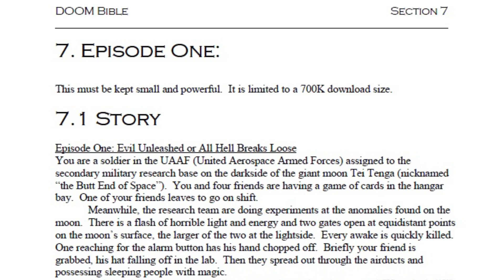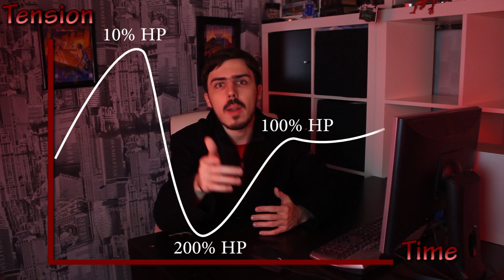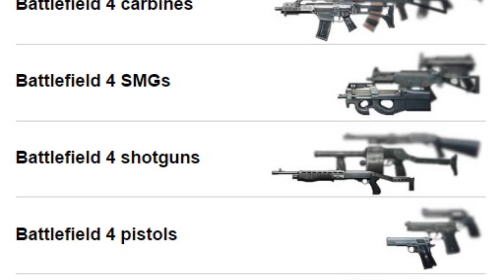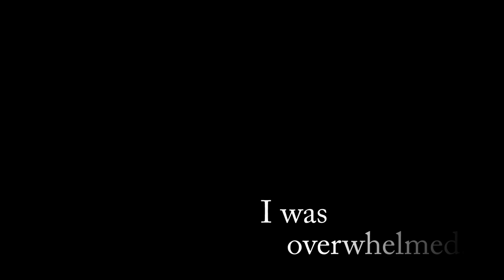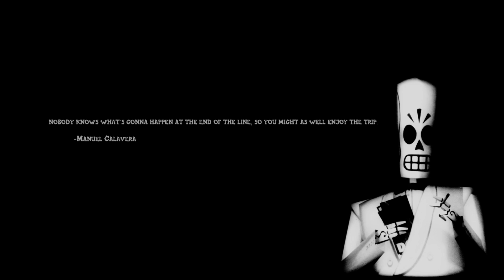DOOM (1993) - An In-Depth DOS Game Review - GeorgGreat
This is an In-depth analysis/review of the original Doom, and by extension the examination of the design aesthetic that is quite unique to this game and the genre it helped define… or should I say “subgenre”, since, as the FPS games evolved, they’ve distanced themselves from this specific quality. And no, I’m not just talking about how in Doom there is a skillful gameplay with no cutscenes, dialogues or story (although it is certainly a part of it) – it actually goes slightly deeper than that.

In the “theory” segment of the video I describe this game as a “mindless game of pure gameplay” but it’s important to understand that I put a special significance into this particular wording, specifically the word “mindless”. Someone might justifiably call Super Mario World or Half-life as mindless games of pure gameplay, since their stories lack a certain degree of depth, however when referring to Doom I actually mean that the gameplay itself is mindless. In Super Mario World or Half-Life the gameplay is designed around constantly introducing new mechanics which you have to adapt to – you constantly have to learn new things and that is what prevents this gameplay from being purely mindless – you’re constantly mentally engaged in the game. Doom lays out everything it has mechanically by the half-way point and even that it does so slow – you might not even notice anything changing, and then tries to juggle around the established mechanics in hopes of you being distracted from the fact that there wasn’t anything new introduced for hours on end.
The key here is the phrase: “It creates a repetitive gameplay that manages to be interesting without becoming overly involving” because it highlights the true nature of Doom’s timeless quality: it isn’t boring enough to make you stop playing, yet isn’t mentally engaging enough to warrant your conscious participation. It sort of strikes a certain cord with the player (considering that he likes the game enough to play), almost akin to putting the player in a trance of sorts, in which he doesn’t think about anything in the game at hand, yet at the same time distracted enough to not drift away either, since he needs to pay attention to what sort of combination of familiar mechanics (in other words, a pattern) he will have to deal with. He basically remains in this mindless state of “trance” (for the lack of a better word) of running around a maze with nothing guiding his actions but pure impulse – there is no conscious choice happening here, but a lot of subconscious ones – and that becomes an almost therapeutic experience.

There are almost no other games (outside of its genre of old-school Doom clones) that truly capture that niche design aesthetic. They either becoming too repetitive to prevent you from drifting away (games like Tetris, Robotron or Kaboom) or too diverse  to be mindless and meditative in the first place (Games like Half-Life, Super Mario World, Starcraft and so on), which is not bad in itself but it highlights the place of Doom in the larger scheme of gaming as a whole. That is actually why I used so many comparisons to Wolfenstein 3D and the more advanced shooters – I wanted to pinpoint the sweet spot between the two extremes that Doom occupies.  So all in all – in this particular aspect lays the true beauty of Doom and this “feeling” is incredibly hard to pinpoint and describe, so hopefully I’ve done a decent enough job of at least somehow capturing this “mindless trance” of Doom.

Oh… and about the old games monologue at the end…
I’m a sentimental guy, what can I say :)

If for some reason you want to see an even deeper and complete analysis of Doom, then please be free to check out my written deconstruction of the game:

***COMING SOON***

Doom is a 1993 science fiction horror-themed first-person shooter (FPS) video game by id Software. It is considered one of the most significant and influential titles in video game history, for having helped to pioneer the now-ubiquitous first-person shooter. The original game was divided into three nine-level episodes and was distributed via shareware and mail order. The Ultimate Doom, an updated release of the original game featuring a fourth episode, was released in 1995 and sold at retail.